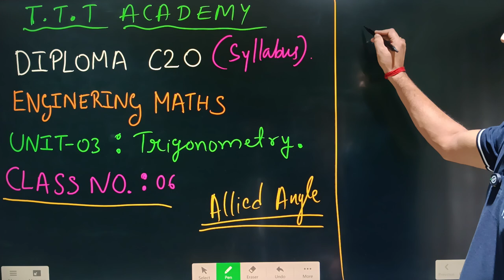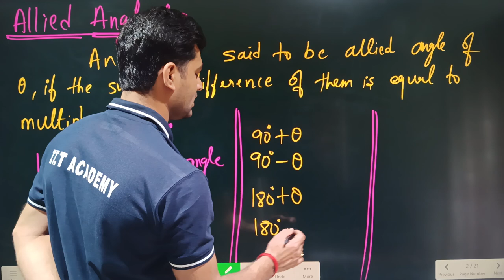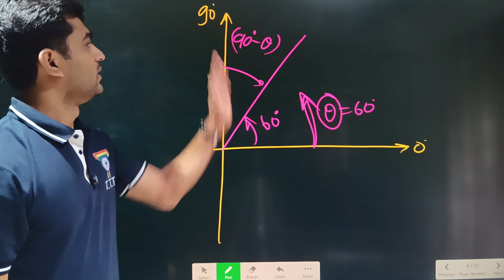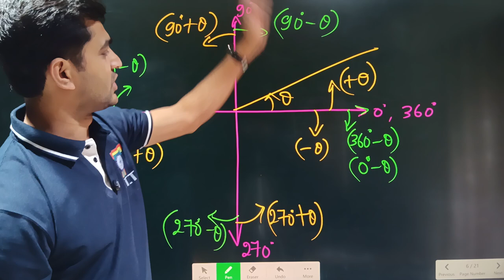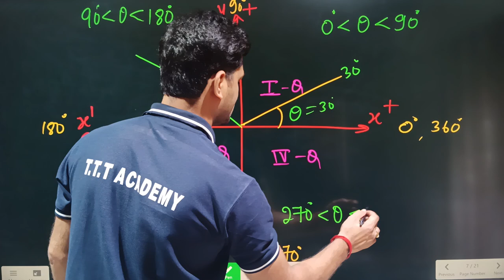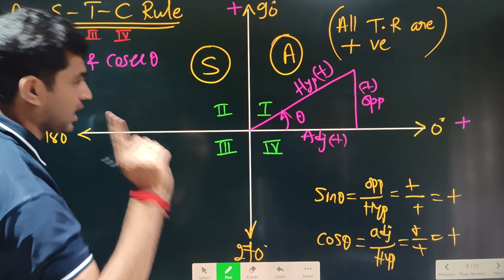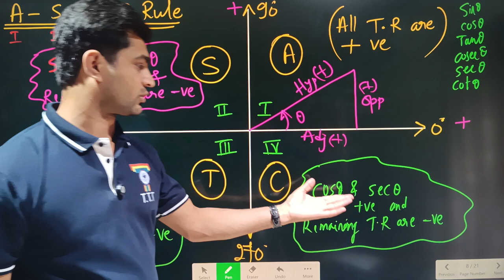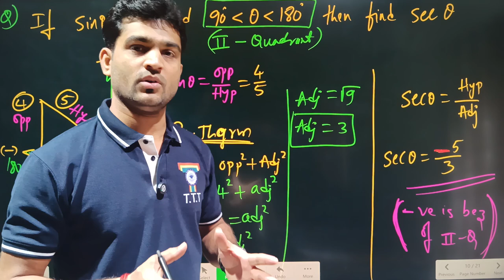Mathematics | Trigonometry | Class 06 | Diploma C-20 Syllabus | T T T Academy | Dr. Savin J P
Hello Everyone,
Dear Diploma students, In this video, You will get Trigonometry Basics. This  video  series  will continue According to Diploma C-20 Syllabus.

Dear DCET 25 Students,

Greetings from TTT Academy!

DCET 25 New Batch Commencing
Features
- Effective classes conducted by well experienced faculties
- Class conducted by our Book Authors
- Interaction with online students in each and every class
- Many MOCK Tests
- Personal Guidance for DCET Process till Last Day
- In the app, you'll find all the study materials, live and recorded classes, mock tests, and more to help you with your studies.

DCET - 25 (Updates , Information & Free Mock Tests) Channel

DCET - 25 (Updates , Information & Free Mock Tests) Group  for all DCET information, study materials, mock tests, Application information and College information.

For ios phone use this link - 👇🏻
.ORG Code- uxsoa
 :-- Free Batch Code: tttdcet

FREE DCET-DEMO Classes

Best regards,
Dr. Savina J P
TTT Academy